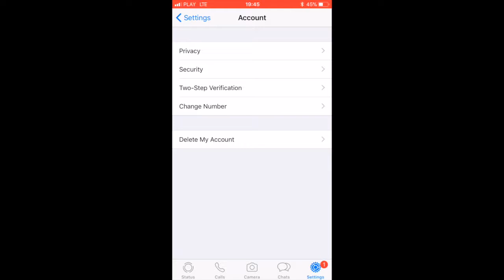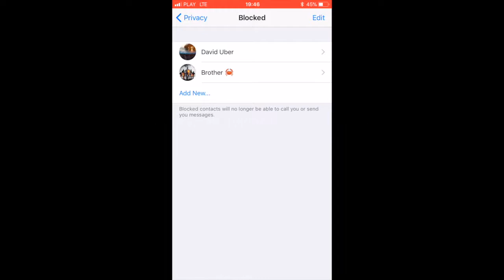HOW TO BLOCK OR UNBLOCK CONTACTS OR PEOPLE ON WHATSAPP IPHONE